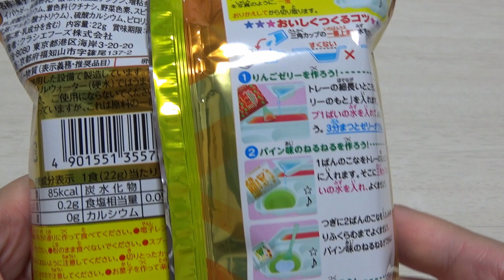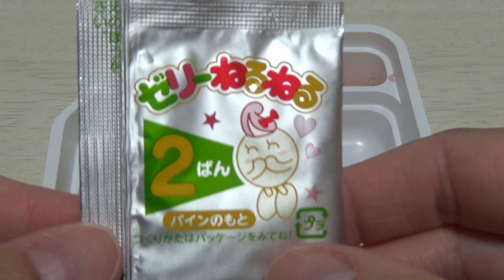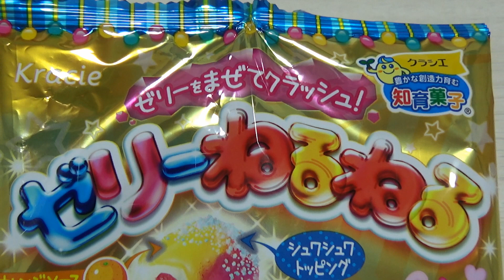Kracie Neruneru Jelly Pineapple DIY Candy Japan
kracie neruneru jelly
kracie neruneru
kracie nerunerunerune instructions
kracie nerunerunerune
kracie nerunerunerune witch
kracie nerunerunerune soda
kracie nerunerunerune grape
kracie nerunerune
kracie neruneru candy
kracie nerunerune soda lemon candy